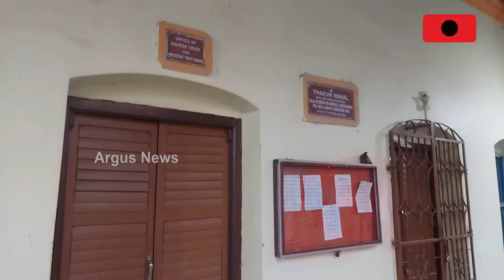Elected Representatives From Nilagiri Accuse Massive Corruption In Thakur Mahal